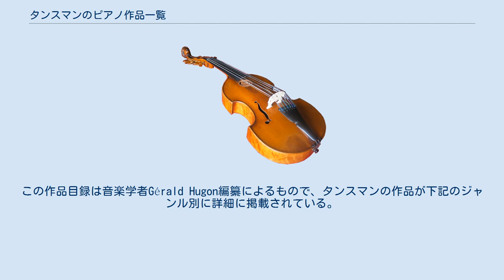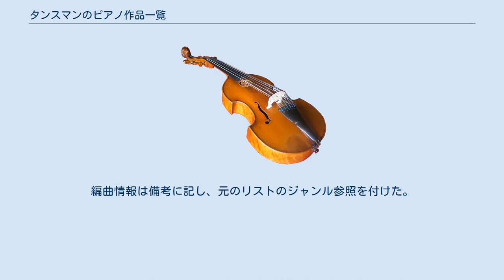タンスマンのピアノ作品一覧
タンスマンのピアノ作品一覧（タンスマンのピアノさくひんいちらん）では、アレクサンドル・タンスマンのピアノ作品リストを示す。
 本リストはアレクサンドル・タンスマン協会ウェブサイトの作品目録から作成した。
この作品目録は音楽学者Gérald Hugon編纂によるもので、タンスマンの作品が下記のジャンル別に詳細に掲載されている。
その中からタンスマンのピアノ作品として、「協奏曲」の内ソロ楽器がピアノのもの、「ピアノ曲」、「教育用作品」からピアノのためのもの、の3種類を抽出した。
タンスマンはオペラからギター作品まで幅広いジャンルの膨大な作品を作曲したが、ピアノ作品を抽出したのはタンスマン自身が優れたピアニストであり、自作の管弦楽曲や室内楽の多くをピアノ用に編曲もしているからである。
従ってピアノ作品の一覧をみることで、彼の作品の全体像を垣間見ることが出来る。
 元の作品目録はジャンルごとに作品タイトルのABC順に配列されているが、ここではジャンルごとに作曲年代順とした。
また元の作品目録には「タイトル」「作曲年代」「編成」「演奏時間」「初演」「出版」「編曲」等の情報が曲ごとに記載されているが、ここでは「タイトル」「作曲年代」「編成」のみとし、タイトルには日本語訳を付与した。
編曲情報は備考に記し、元のリストのジャンル参照を付けた。
番号はジャンルごとの本リストの番号。